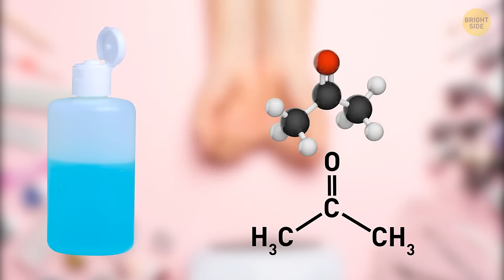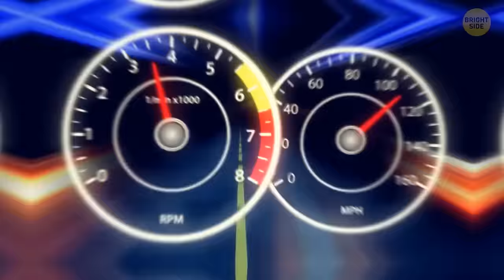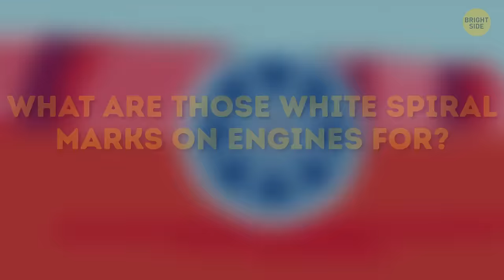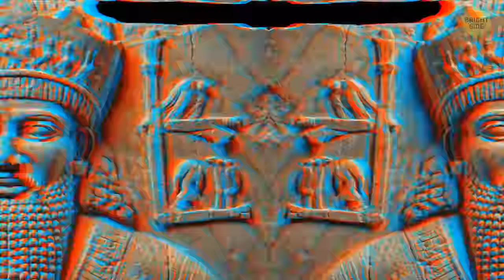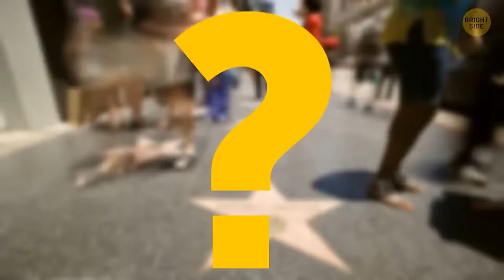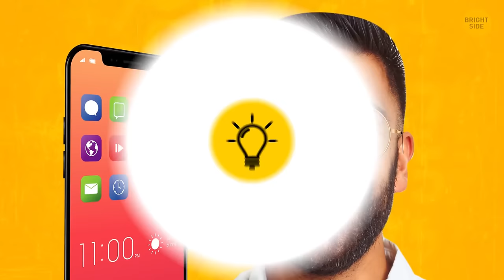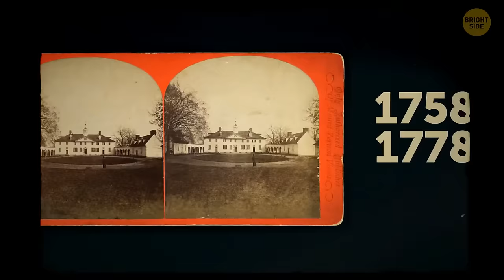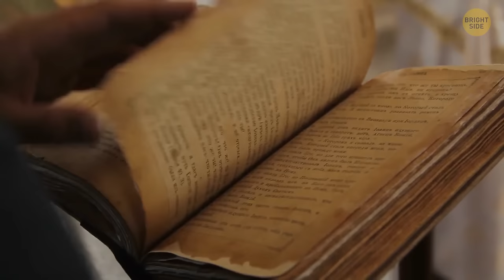Bans Around the World that Will Make You Say "What? Why?"